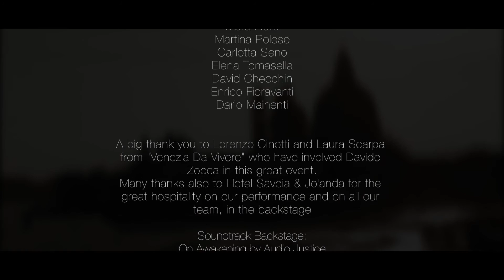Backstage of "The Human Dream of Flying" @ Venice Fashion Night 24/10/15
Backstage of "The Human Dream of Flying" - Concept Collection Fashion Performance by Davide Zocca @ Venice Fashion Night 24/10/15

CREDITS

Concept, creative & art direction by Lino Franco & Davide Zocca

Models & dancers:
Elisabetta Casalotti Todeschini
Mara Noto
Martina Polese
Carlotta Seno
Elena Tomasella
David Checchin
Enrico Fioravanti
Dario Mainenti

A big thank you to Lorenzo Cinotti and Laura Scarpa from "Venezia Da Vivere” who have involved Davide Zocca in this great event.
Many thanks also to Hotel Savoia & Jolanda for the great hospitality on our performance and on all our team, in the backstage.